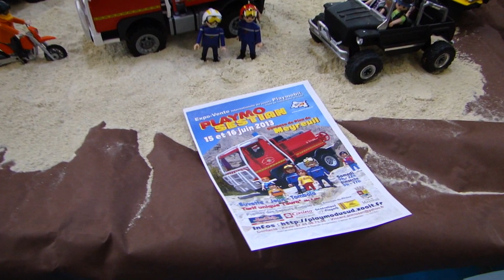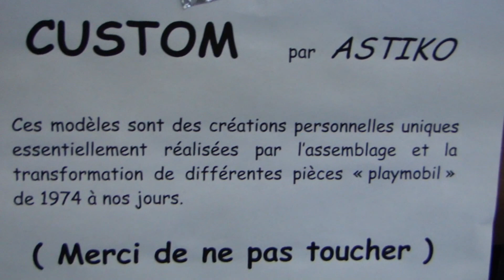PLAYMOBIL custom exposition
Exposition playmobil custom 2013 à Meyreuil PLAYMOBIL custom réalisés par Astiko qui a aussi realisé l Affiche de l'expostion .Des camions de pompiers , des 4x4 des motos des vaisseaux future planet et personnages imaginaires :cow boy sur son cheval moto de western loufoque , rien de résiste à la customisation d'Astiko.  Travail très créatif . Je n ai filmé qu'une partie du travail de customisation de Astiko" . Il a réalisé aussi des personnages inspirés de la fameuse saga des etoiles aux 6 episodes .